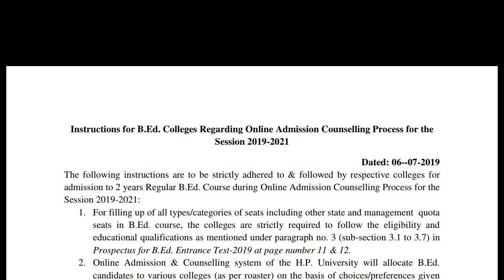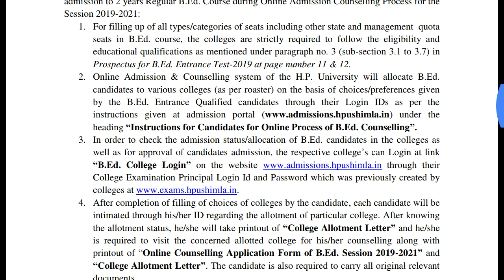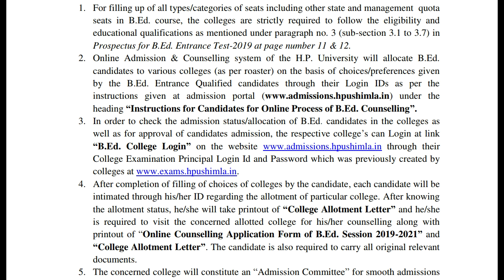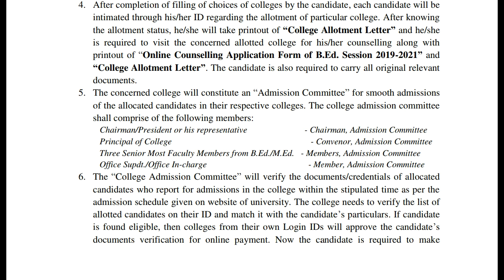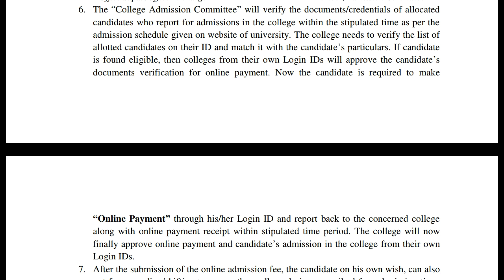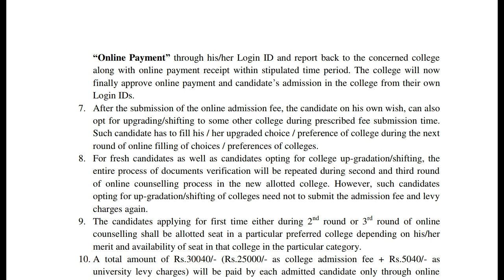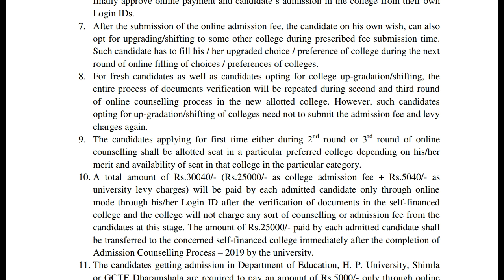[ NEW UPDATE ] HPU B.ED EXAM COUNSELING UPDATE 2019